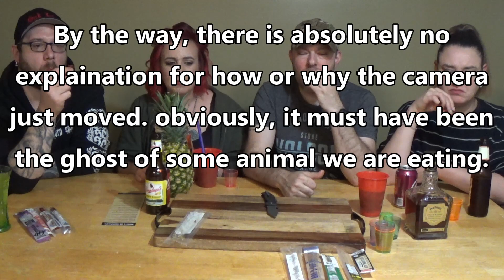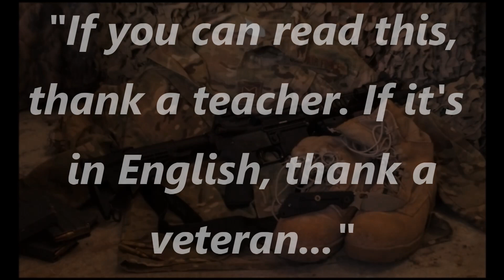Primal Urge Meat Snack Subscription - Nice no Spice Special Edition Box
docpsave5  - Saves $5 on the first box when signing up for a monthly subscription (unlimited use per customer).
Expires 12/31/19

indi20 - Saves 20% on individual box purchases (one time use per customer - applied to all individual boxes in cart). Expires 7/31/19